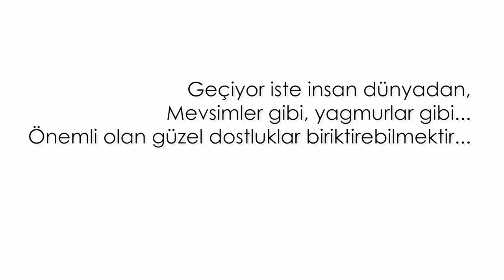2018-2019 Mezunları - 12 B Sınıfı